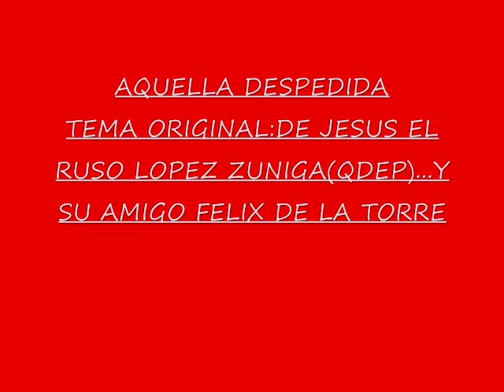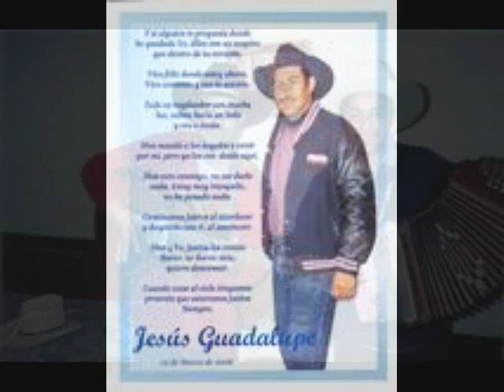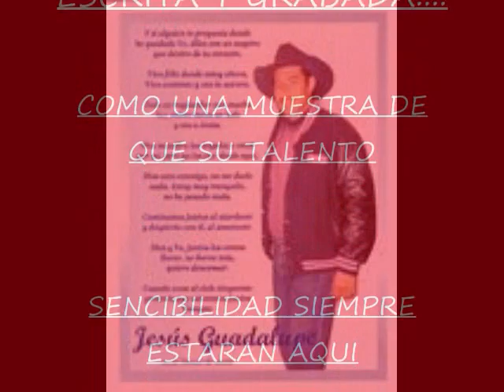AQUELLA DESPEDIDA-LOS TRUENOS DEL NORTE(FELIX Y RUSO)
ESTA CANCION TIENE SU HISTORIA EL PRIMER FRAACMENTO DE LA CANCION ES LA VOZ DE JESUS LOPEZ ZUNIGA ALIAS EL RUSO PARA LOS AMIGOS Y FAMILIA...DE CASTANOS COAHULA(QDEP)Y FELIX DE LA TORRE VOCALISTA DE LOS TRUENOS HACE YA MAS DE 12 ANOS CANTANDOLA EN EL PORCHE DE SU CASA CON SU PROPIA GUITARRA Y PEQUENA GRABADORA QUE USABA PARA SUS COMPOSISIONES,FUE REGRABADA Y ARREGLADA EN EL 2006 POR FELIX DE LA TORRE Y DAMIAN MATA SUS AMIGOS INCODICIONALES EN LA MUSICA Y EN LA VIDA...PARA RECUERDO DE TODOS SUS AMIGOS Y EN ESPECIAL PARA SUS PADRES Y HNOS.